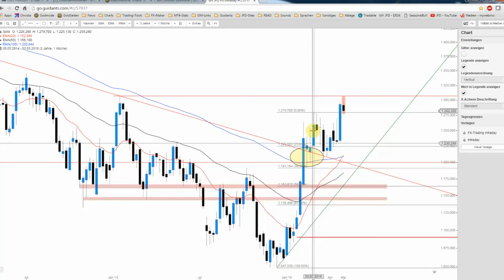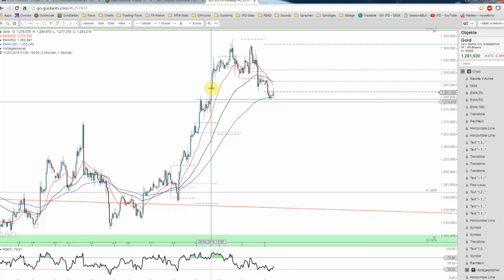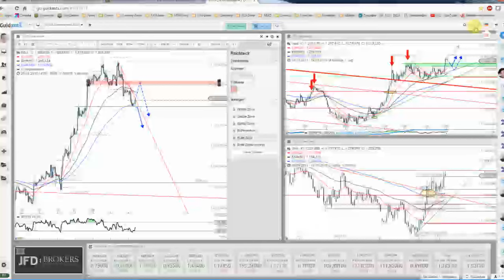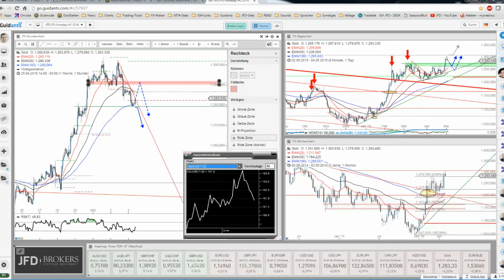JFD Devisenradar: Gold mit Punktlandung bei 1.300 USD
Die Steilheit der jüngsten Aufschläge beim Goldpreis führten zum erwarteten Touch des Levels von 1.300 USD. Seit dem Wochenstart und neuem Verlaufshoch überwiegen jedoch die Verkäufer.